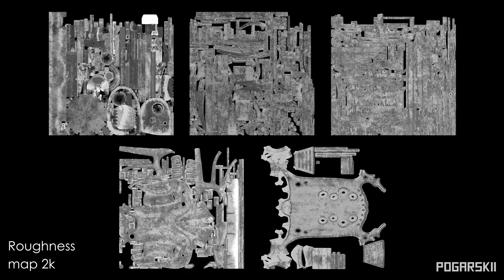Matrix Sentinel 3D Model PBR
I used Maya, ZBrush, Substance Painter, Marmoset Toolbag, UVLayout, Photoshop and After Effects for compose